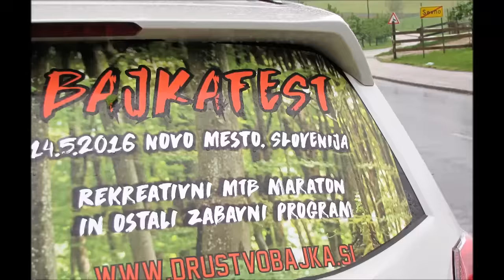PRVI BAJKAFEST 2016 NM